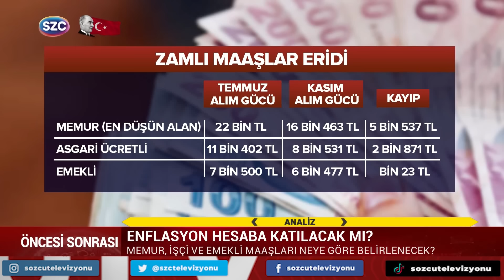Evren Devrim Zelyut Asgari Ücret Zammı İçin Net Konuştu! 'Bu Rakama Bağlayacaklar'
Digiturk: 60
D-smart: 93
Turkcell TV Plus: 69
Tivibu: 69
Türksat Kablo TV: 76